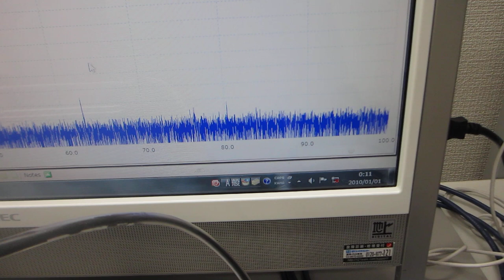一つの発振チャンネルから二種類の超音波プローブを発振制御する技術（超音波システム研究所）